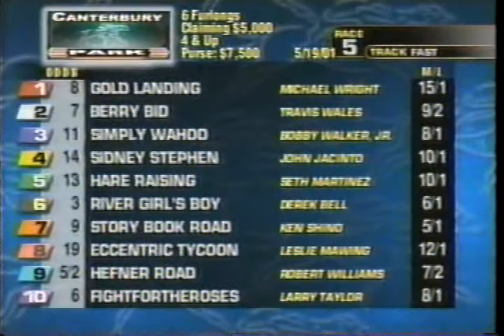Canterbury Park Report 5-19-2001 2of 4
2001 Canterbury Report from 5-19-01.  I hit this pick 6 alone.